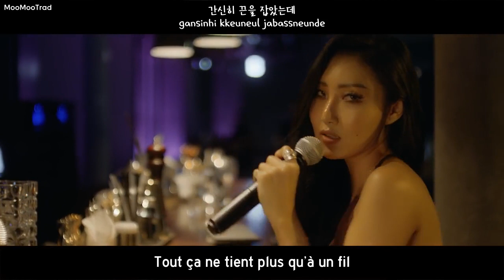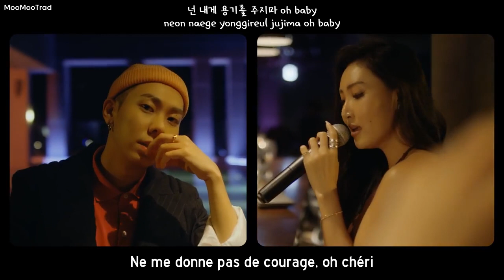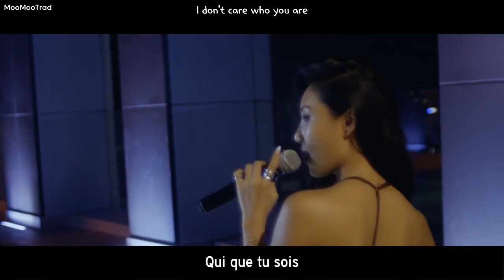로꼬 & 화사 (Loco & Hwasa) - 주지마 (Don't Give It To Me) Above Live (VOSTFR)